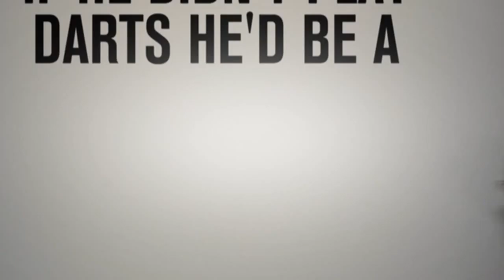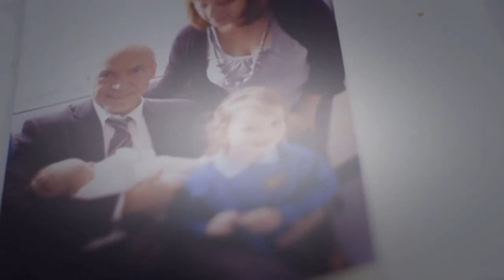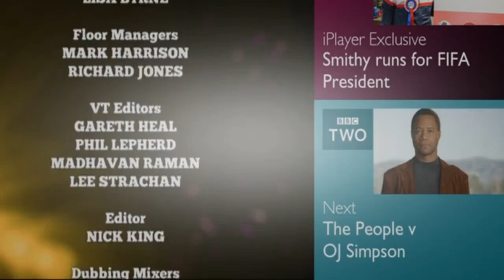Let’s Play Darts for Comic Relief Season 2 - Episode 122/02/2016